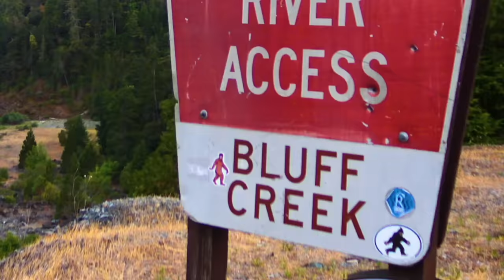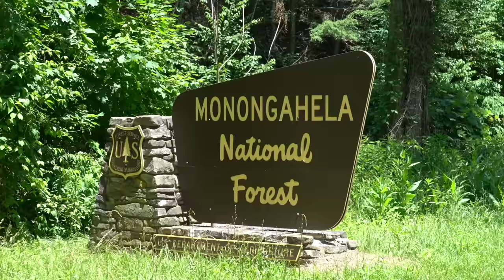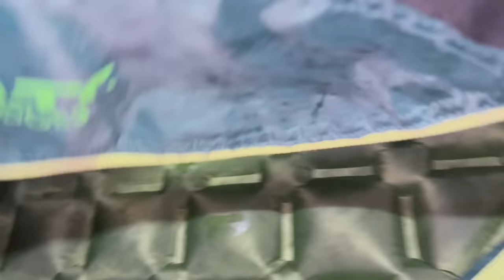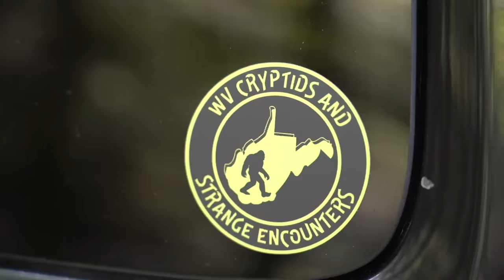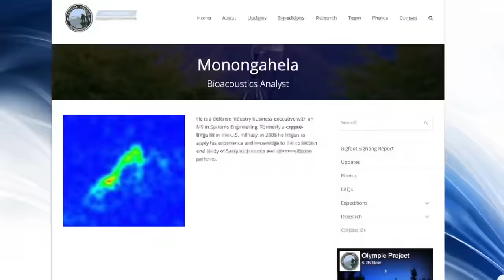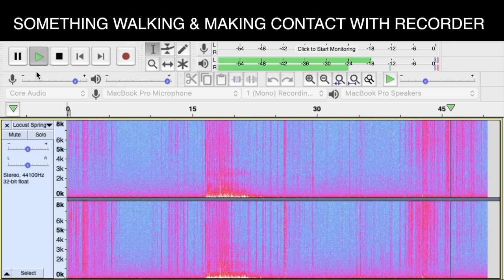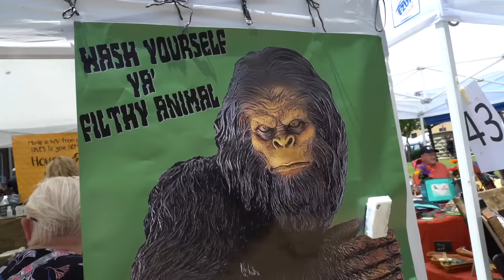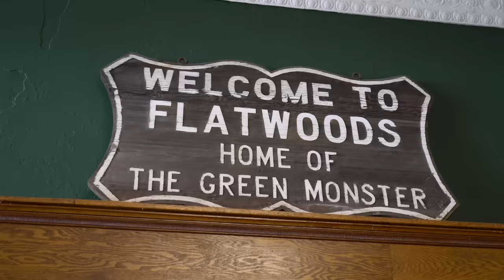Search for the West Virginia Sasquatch - Bigfoot Beyond the Trail (New Sasquatch Investigation Film)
This continuation of West Virginia Wild Man features Aleks and the crew, joined by Bigfoot artist Jonathan Dodd, exploring the hills, woods and caves of the mountain state alongside researcher Les O'Dell in search of the wild man of West Virginia. Be sure to check out part 1 for more specifically about West Virginia wild man eyewitnesses and stories